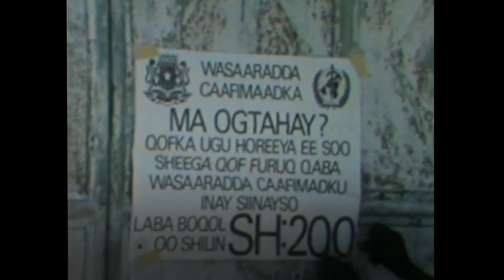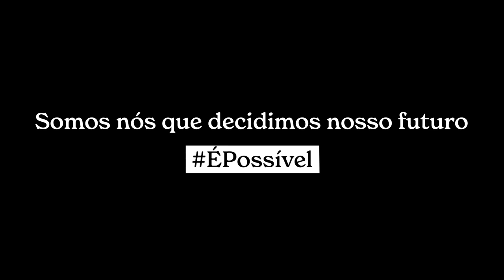Em um mundo à beira do abismo, temos a chance para fazer melhor...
...Mas só se decidirmos que ÉPossível.

Mais uma vez, levamos nosso mundo à beira do abismo.

As pessoas estão doentes 🧬, o planeta está queimando 🔥, nossos sistemas chegaram a seus limites💣.

Em um mundo despedaçado, as @nacoesunidas perguntam: o que vem agora?

Tempos de crise podem agir como catalisadores.

A História mostrou que podemos trabalhar juntas e juntos para melhorar. Por meio da cooperação internacional, podemos nos recuperar dos desastres e prosperar novamente.

Hoje, nós temos uma chance. Nós temos que decidir priorizar a humanidade ao invés de interesses nacionais.

A menos que todos nós estejamos seguros, nenhum de nós estará seguro.

Devemos trabalhar juntas e juntos como uma só humanidade para enfrentar os desafios que definirão nossa geração.

Somos nós que decidimos nosso futuro.